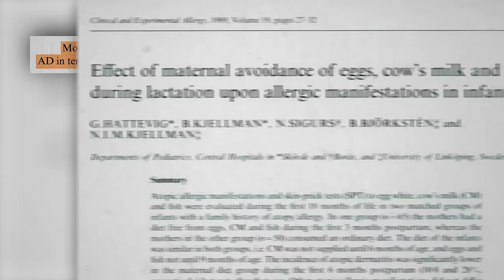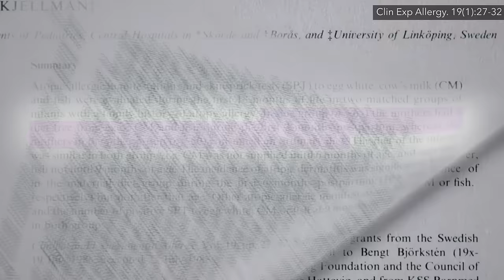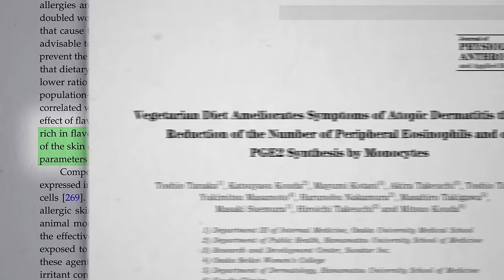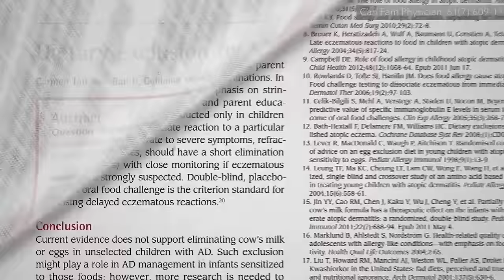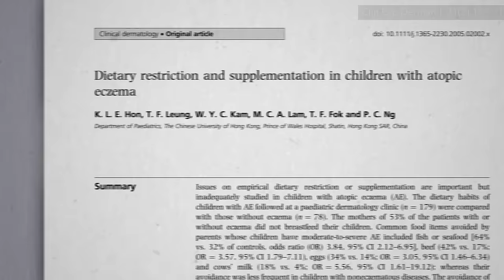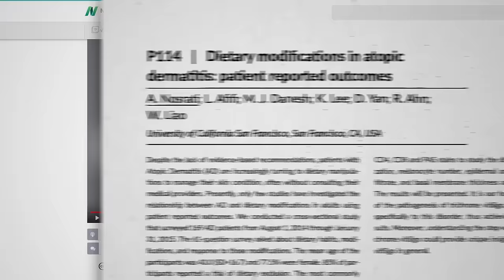Exclusion Diets for Eczema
Infants of mothers randomized to cut out eggs, milk, and fish were significantly less likely to have eczema even years later.

I talk about the original randomized, double-blind, controlled trial of diet and eczema in my last video: Best Foods to Avoid for Eczema

Nonsteroidal topical treatments are covered in my videos Eczema Treatment with Coconut Oil , Mineral Oil, vs. Vaseline and Eczema Treatment with Evening Primrose Oil, Borage Oil vs. Hempseed Oil

Have a question about this video? and someone on the NutritionFacts.org team will try to answer it.

Want to get a list of links to all the scientific sources used in this video? You’ll also find a transcript and acknowledgments for the video, my blog and speaking tour schedule, and an easy way to search (by translated language even) through our videos spanning more than 2,000 health topics.

Icons created by Iconic, Herman Susanto and Harden Dwi Lester from The Noun Project

Image credit: psyberartist / flickr